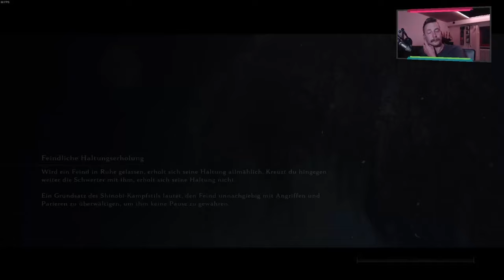Im ersten Moment fühlt es sich echt gut an | Das erste Mal Sekiro #001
Ich spiele völlig Ahnungslos Sekiro und schlage mich irgendwie durch. Ich habe ein Dark Souls mit Parieren und Schleichen erwartet. Bekommen habe ich etwas anderes. Aber darauf bin ich erst etwas später gekommen.

Let's Play Gameplay SEKIRO SHADOWS DIE TWICE auf Deutsch | German